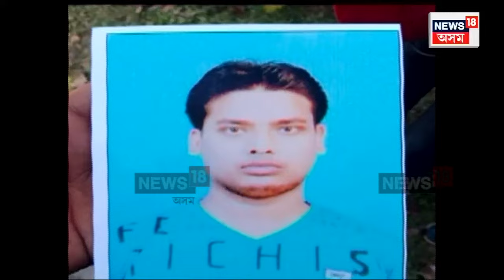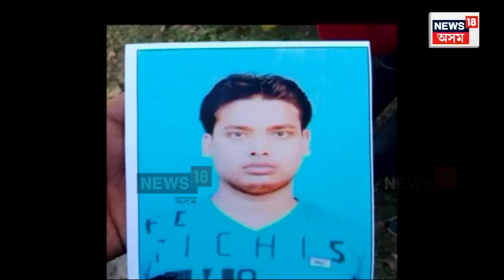Baksa News : আহমেদাবাদত বাক্সাৰ সুজন বৰ্মনৰ ৰহস্যজনক মৃত্যু | N18V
Baksa News | পুনৰ বহিঃৰাজ্যত অসমৰ যুৱকৰ ৰহস্যজনক মৃত্যু। বাক্সাৰ কুৰিবিলৰ যুৱকক আহমেদাবাদত হত্যা কৰাৰ অভিযোগ পৰিয়ালৰ। ঘটনাৰ তদন্তৰ দাবী তুলি আহমেদাবাদলৈ ৰাওনা হৈছে সুজন বৰ্মনৰ পৰিয়ালবৰ্গ।